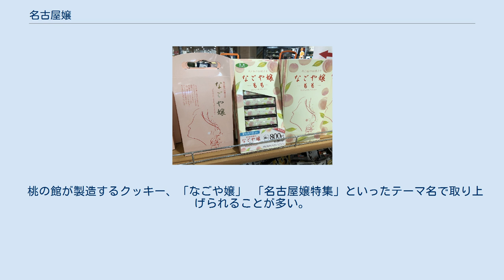名古屋嬢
名古屋嬢（なごやじょう）とは、名古屋に生まれ育った若い女性のうち、特にお嬢様を指す俗称。
語源は「名古屋城」と「名古屋のお嬢様」を掛けた語呂合わせ。
愛知万博とともに全国的に知られるようになった。
 おしゃれで派手で、化粧品やブランドものが大好きな名古屋生まれ・名古屋育ちの若い女性の代名詞として使われる。
2000年頃から名古屋独特のお嬢様ファッションやヘアスタイルが注目され始め、名古屋の裕福な家庭で育ったファッションに敏感なお嬢様に対して使われるようになる。
目指すところのイメージは「名古屋の箱入り娘」である。
 分厚い前髪に太い縦巻きカール、頭頂部付近で髪にボリュームを持たせた盛り髪などといった派手なロングヘアが東京のファッション誌で注目され、当時としては特徴的なこれらの巻き髪が「名古屋巻き」と呼ばれるようになり、その後に全国的に定番化していった。
 ファッションの特徴は日本のギャル系アパレルブランドの洋服を百貨店で購入し、海外高級ブランドのバッグやアクセサリーを合わせるスタイルが主流である。
派手好きな名古屋人というイメージを強く反映している。
また、落ち着いたコンサバファッションの名古屋嬢達は一見おしとやかに見えるものの、派手さよりも豪華さが際立っている。
携帯するブランド物の装飾品は誰からも分かる定番商品やロゴが目立つ箇所に入っていたりと、他人が見てブランド名を容易に判別できるものを身につける傾向がある。
 洋服や高級ブランド品は、自身が仕事の給金で購入するのではなく、同居している両親が百貨店の外商で購入したり、母親同伴で高級ブティックに出かけて高価なブランドものを大量に買ってもらう（名古屋買い）消費スタイルが多い。
また一つの商品を母子で共有し一緒に使うこともある。
 「名古屋嬢」と呼ばれる若い女性は、もともとは名古屋のお嬢様学校である伝統校の椙山女学園・愛知淑徳学園・金城学院のローマ字の頭文字を取って「SSK」と呼ばれる、女子教育を主とする3つ幼稚舎、中学、高校の在校生やその卒業生を指すものであった。
 SSKの同窓生は母親、祖母、曾祖母の代から卒業生という家系が少なからずあり、3代4代と続いてSSKの附属から大学までの出身者の場合がある。
現在では有名国立、私大へ外部進学する才女も数多くみられ、各方面で活躍。
 淑徳に関しては医、歯学部受験進学クラスや、海外留学や英語に特化したクラス選択もあり外部進学者が学年の半数いる状況である。
 ただ近年では、SSKに次ぐお嬢様学校として名古屋文化短期大学が浮上してきており、メディア等でも「名古屋嬢養成学校」として同大学を取り上げる例が増えるなど、SSK以外の学校の出身者も「名古屋嬢」に含めることが多くなっている。
 ※松坂屋名古屋本店、名鉄百貨店、丸栄、三越名古屋栄店は「4M」と呼ばれている。
 いわゆる「赤文字雑誌」。
他になごや嬢PiN☆DoMやSpygirl。
 桃の館が製造するクッキー、「なごや嬢」 「名古屋嬢特集」といったテーマ名で取り上げられることが多い。